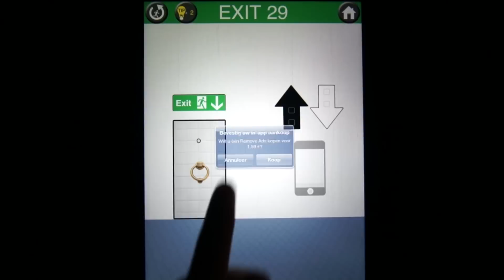100 Exits level 21-30 Solution Walkthrough - Game Solutions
This video demonstrates the walkthrough of 100 Exits level 21-30